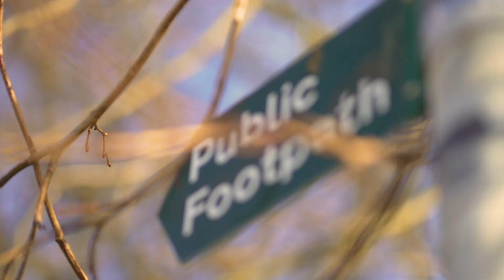Technique Challenge Week 2: Posture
This week, Justin and Sam practised their posture. This involved giving a name and colour to the Bows, with some very interesting reasoning behind both.
What would your Bow be called, and why?